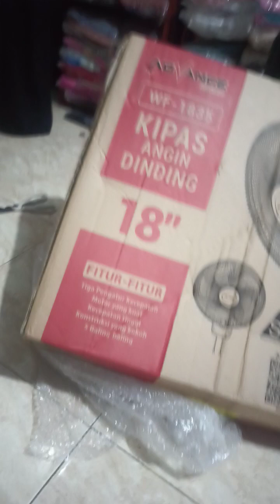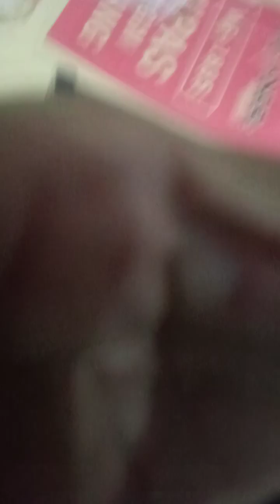Unboxing Kipas Advance WF-1835 Malah dapat barang Patah beli dari Toko Ini.